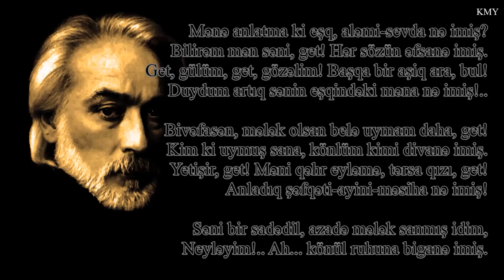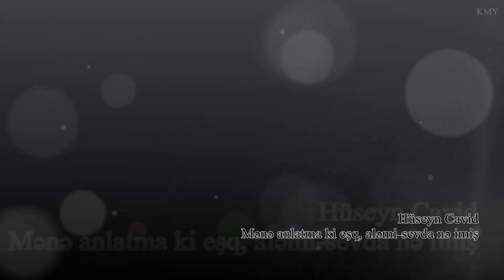Hüseyn Cavid - Mənə anlatma ki eşq, aləmi-sevda nə imiş - Kamran M. YuniS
Hüseyn Cavid -  Mənə anlatma ki eşq, aləmi-sevda nə imiş
Bəstəkar - Aqşin Əlizadə - Hüzn valsı

Mənə anlatma ki eşq, aləmi-sevda nə imiş?
Bilirəm mən səni, get! Hər sözün əfsanə imiş.
Get, gülüm, get, gözəlim! Başqa bir aşiq ara, bul!
Duydum artıq sənin eşqindəki məna nə imiş!..

Bivəfasən, mələk olsan belə uymam daha, get!
Kim ki uymuş sana, könlüm kimi divanə imiş.
Yetişir, get! Məni qəhr eyləmə, tərsa qızı, get!
Anladıq şəfqəti-ayini-məsiha nə imiş!

Səni bir sadədil, azadə mələk sanmış idim,
Neyləyim!.. Ah... könül ruhuna biganə imiş.

Səni təqdis edərək bir daha sevməm əsla,
Nə imiş sanki bu eşq!? Aşiqi-şeyda nə imiş!
Aləmi-zevqi-səfadən bana bəhs etmə, saqın!
Bildik artıq bu cihan mülkü nə viranə imiş!..